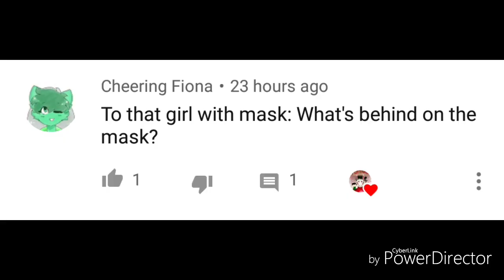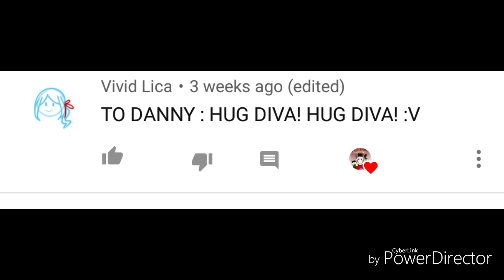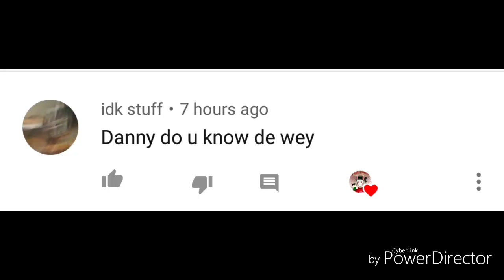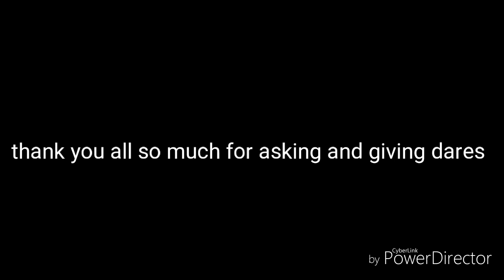ASK MY OC UwU (also pls read desc)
HAaaaaaaaaaaaaaaa it's finally doneeeee!!!
Okay so there are things I want to say. So..
1. I'm so sorry if I didn't do some of your dare/questionss maybe I'll answer it in some of the memes I'm gonna make (in the future)
2. I'm working on a lot of collabs and also memes and.. Christmas. Wow.
3. Okay that's all I guess.
Yeah I did it. The ask my oc. I actually kinda disappointed by this because.. I didn't do all of them and my drawings are terrible ;-; but. I DID IT! I really hope you like it despite how terrible it is ;-; and for the collabs, pls wait UwU.
you can find me on :
youtube : here you are! :3
~audios I used: (in order)
Okay that's all! And.. I hope you enjoyed!
And for my sisters, sorry for the nyimpang part X"D